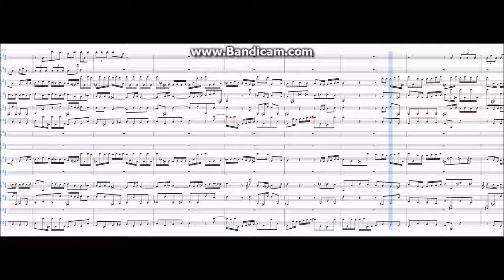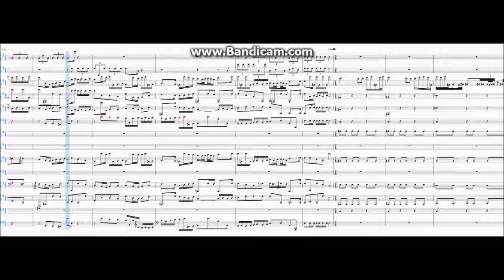"14 part invention #1" (For Multiple Harpsichords) composed by Superstar Luke Kirby